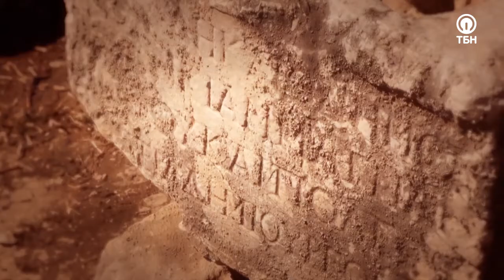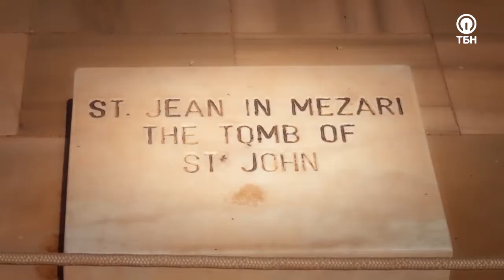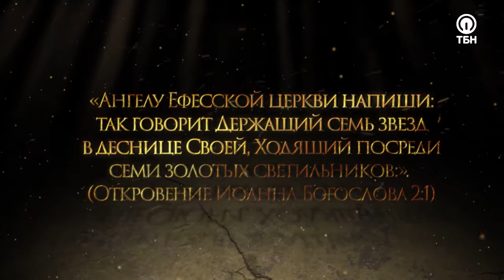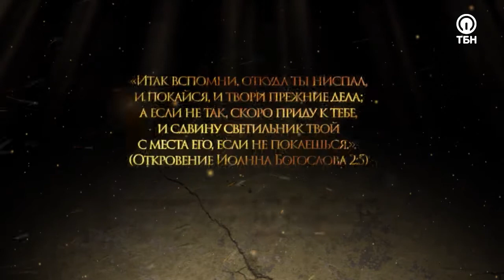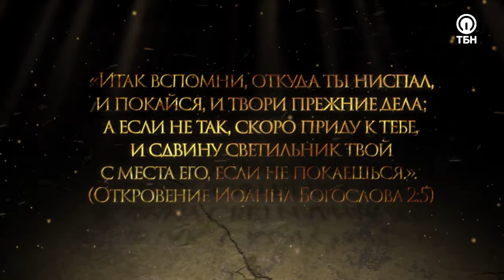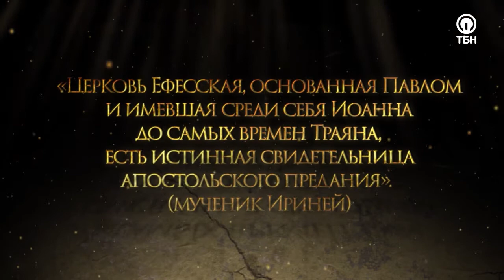СЕМЬ ЦЕРКВЕЙ ОТКРОВЕНИЯ: ЭФЕС. «Тайны ожившей истории»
В последней книге Нового Завета – Откровении Иоанна Богослова – Церковь Эфеса упоминается в обращении к ней Святого Духа, который призывает ее…покаяться.

Почему Святой Дух требует покаяния? Что означает Его призыв к Церкви Эфеса вспомнить первую любовь?

Смотрите новую серию авторского проекта Игоря Никитина «Тайны ожившей истории» прямо сейчас!